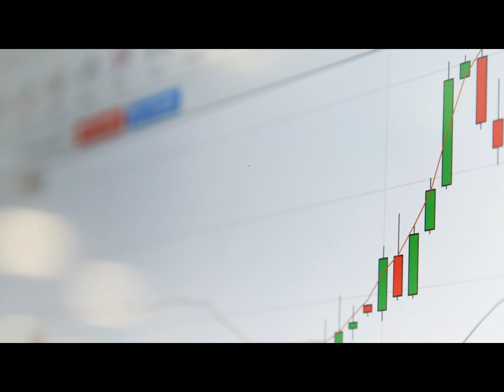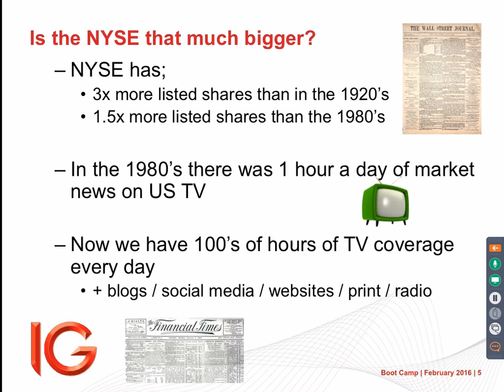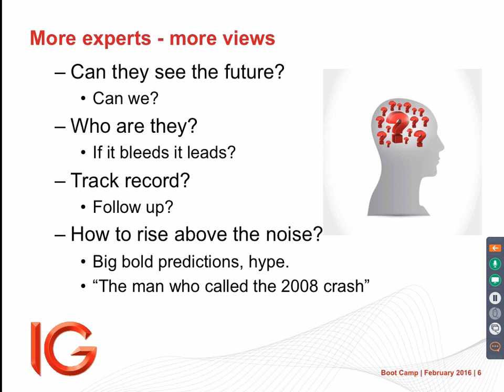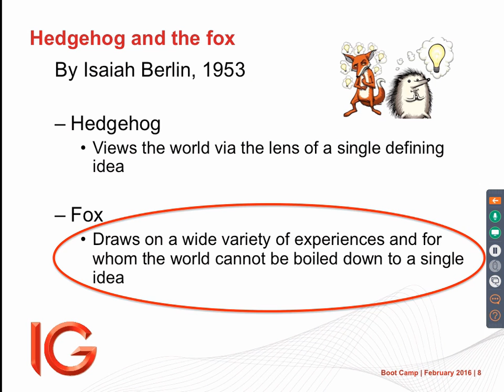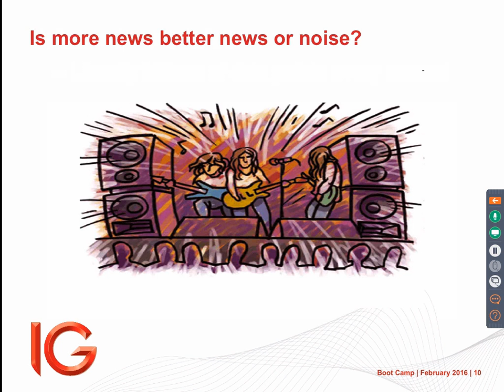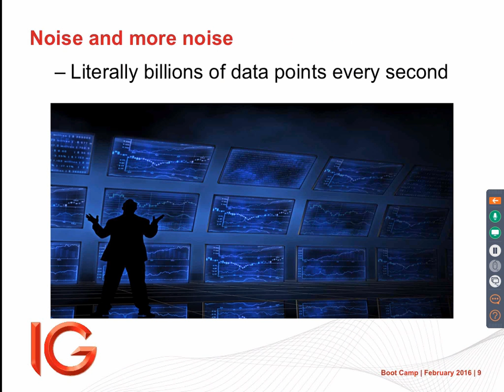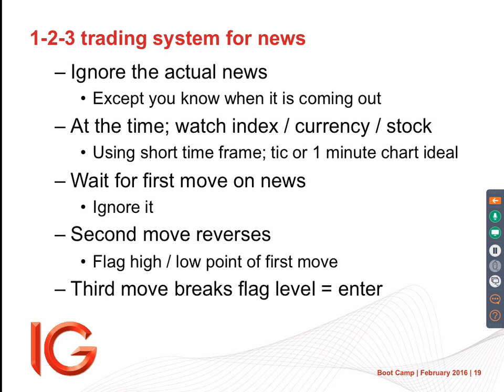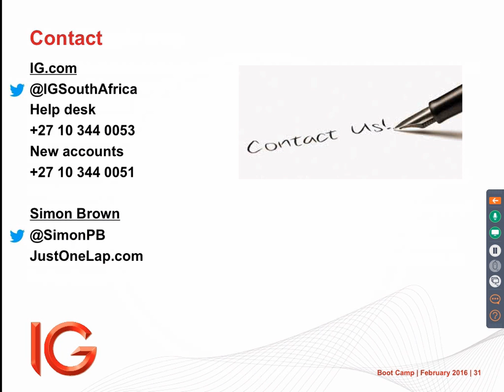Trading Boot Camp with IG (session #8 - Managing and trading news flow)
We get bombarded with literally millions of data points every day and with hundreds of hours of TV and radio and thousands of words written, all of it 'news' - does it help or hinder the trader? The truth is that with so much news it all becomes noise as the trader tries to work it out and decide what matters and what to trade.

In this video Just One Lap founder, Simon Brown, looks at price as the most important thing that matters to traders (in fact the only truth for a trader). Also how to manage that noise, finding foxes (instead of hedgehogs) to follow and finally a trading system for trading news flow.